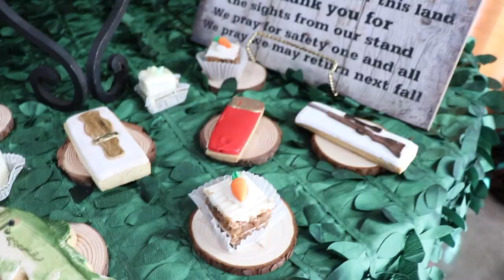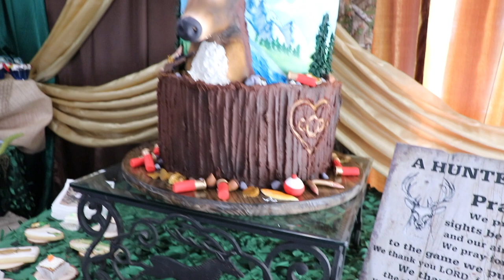The Cooper Montage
Beautiful Day. Beautiful Bride. Fairy Tale Event. Like something out of "Gone with the Wind." Set at Legacy Acres in Conway, we loved capturing all the special moments for Dorothy and Clayton. Complete with horse drawn carriage, they pull out all the stops.